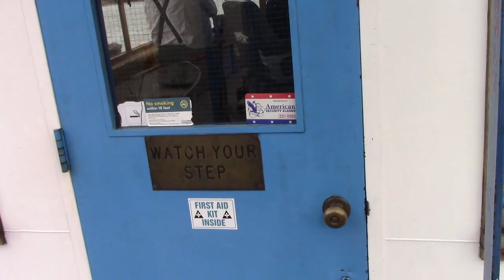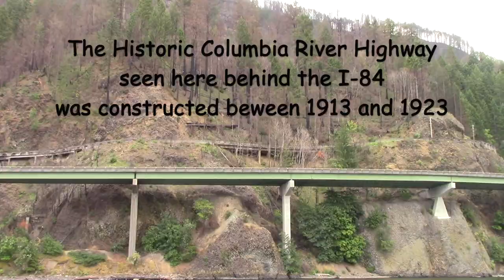Sternwheeler Cruise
This video shows a summary of our 2 hour sightseeing cruise on the Columbia River from the Sternwheeler around Cascade Locks, Oregon.